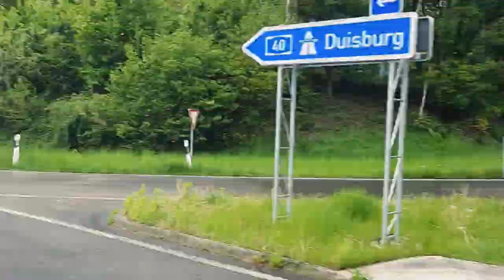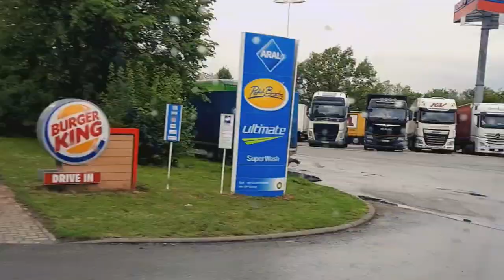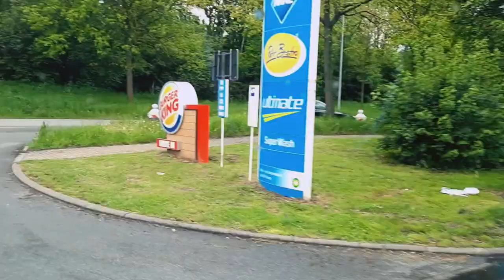17.05.2021 Straelen Hellweg Sud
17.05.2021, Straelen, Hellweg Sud